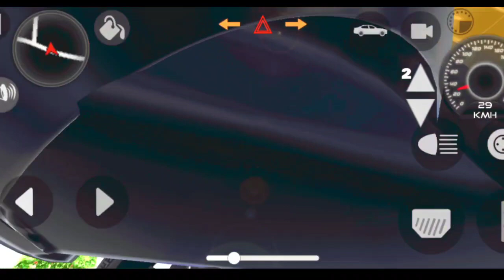Indian Car Simulator Game | Indian Car Simulator 3d Game new Update | Car Wala Game | Car ghadi Wala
Indian Car Simulator Game 3d
Indian Car Simulator Game 3d new update
Indian Car Simulator New update
Beloro Car
New update indian car Game
all New car simulator game